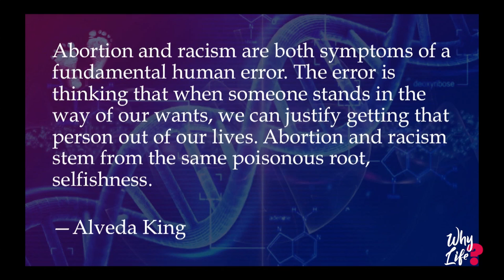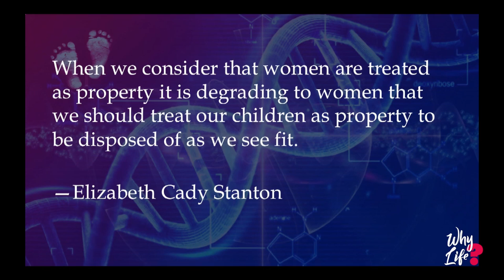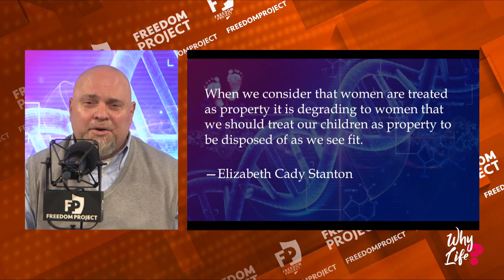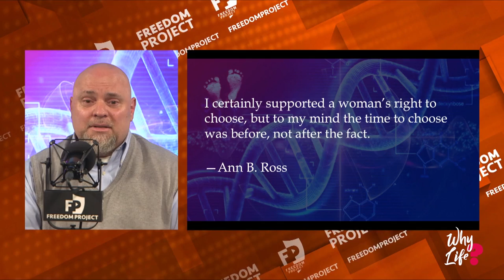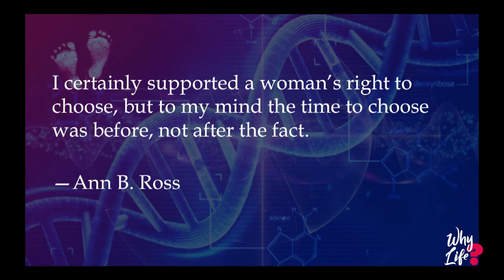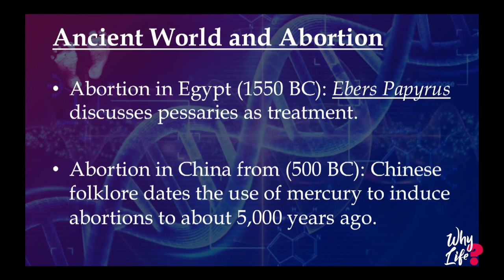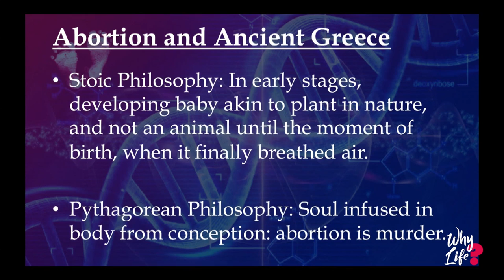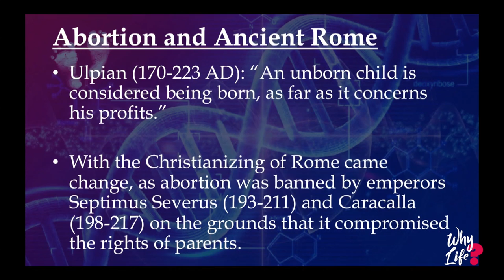Why Life: Part I - History of Abortion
Dr. Duke Pesta takes a look at the history of abortion from ancient times to the modern world, highlighting cultural attitudes toward these practices across a variety of civilizations.